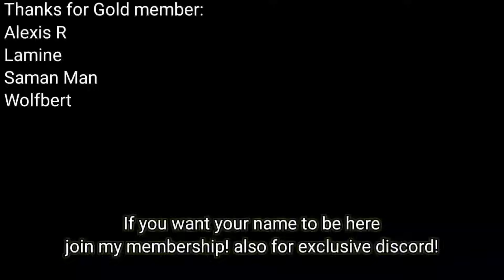Saint Seiya: Awakening (KOTZ) - DC Seiya and DC Ikki in One Lineup at PvP! Test in Current Meta!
I'm just showing dc Ikki and dc Seiya in one lineup, will it be good? let's see~

My Discord Server:
Facebook: Arewzo friend before message)